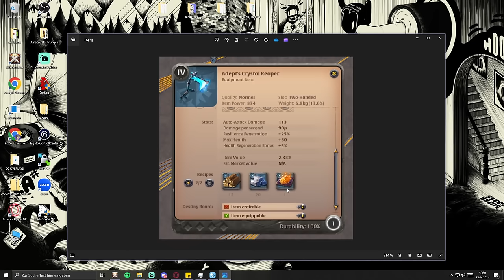this weapon caused BIG drama || Stream Highlights#307 || Albion Online